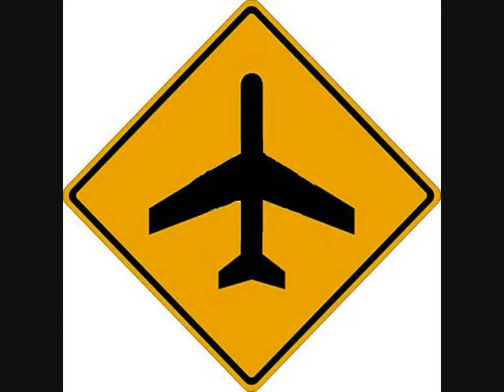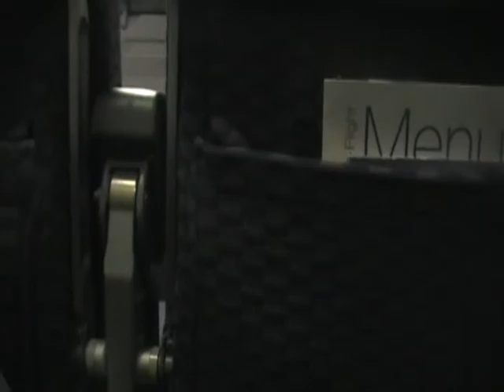Boarding Boeing 757-300